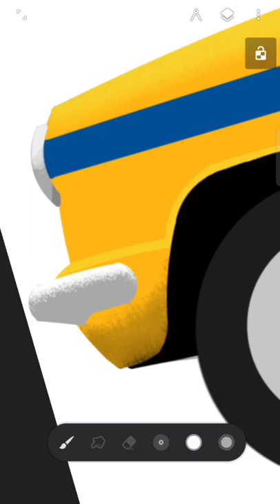Yellow Taxi is Aesthetic Of Kolkata/ Digital Illustration Art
Hey I'm suprovat and, I will draw in this video,

Which app I use for drawing~Infinite Painter

Your queries~mobile digital illustration
Illustration beginner's
Mobile digital art
Art-With-Suprovat